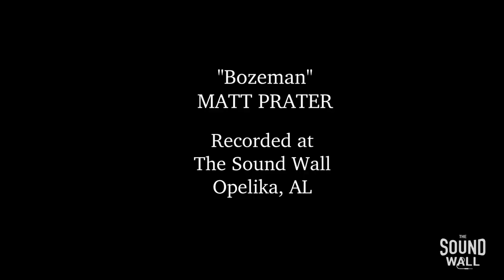“Bozeman” Matt Prater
Matt Prater’s original song “Bozeman” recorded Live at The Soundwall in Opelika Al
Find the song on “Tables and Chairs”